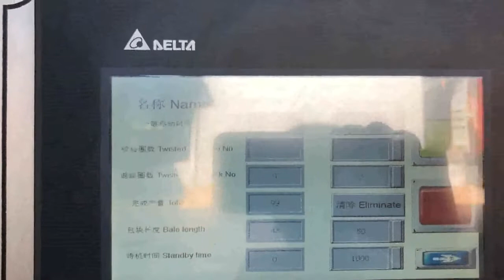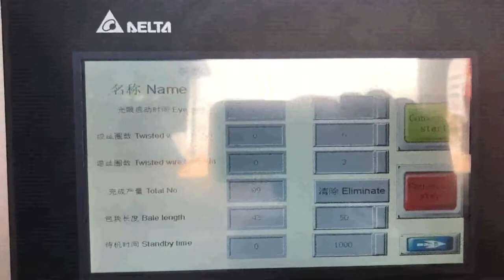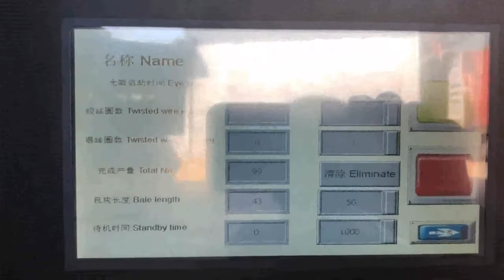compactor for carton boxes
cartons baler compactor Thailand, cartons baler compactor Georgia, Alibaba.com offers 1,878 cartons baler compactor products. About 90% of these are Other Packaging Machines. A wide variety of cartons baler compactor options are available to you, such as application. Carton Box Baler Germany, Carton Box Compactor Ireland, Carton Box Baler, Carton Box Compactor., Then how do we handle with such large quantity used carton boxes, Here we comes to carton box baler. What is carton box baler, Carton box baler is a machine specialized in baling carton box and widely used in recycling filed. It has different types and sizes to meet different demands. carton compactor Turkey, carton compactor Suppliers and Spain, 3,202 carton compactor products are offered for sale by suppliers on Alibaba.com, of which other packaging machines accounts for 69%, compactors accounts for 6%, and balers accounts for 3%. A wide variety of carton compactor options are available to you, There are 3,202 suppliers who sells carton compactor on Alibaba.com, mainly located in Asia. waste carton compactor Costa Rica, waste carton compactor USA, Neweek vertical hydraulic cardboard baler waste carton compactor 1. The waste carton compactor is widely used for packing plastic products, cartons, cotton and old clothes. 2.The waste carton compactor has r easonable structure, easy operation, hard package, low, Carton Compactor Suppliers Brazil, Manufacturer Maldives, Alibaba offers 1,297 Carton Compactor Suppliers, and Carton Compactor Manufacturers, Distributors, Factories, Companies. There are 372 OEM, 348 ODM, 304 Self Patent. Find high quality Carton Compactor Suppliers on Alibaba. Cardboard Box Compactor Slovenia, Cardboard Box Canada, Alibaba.com offers 242 cardboard box compactor products. About 46% of these are other packaging machines, 4% are balers, and 1% are packaging boxes. A wide variety of cardboard box compactor options are available to you, used cardboard compactor Namibia, used cardboard Cyprus, 419 used cardboard compactor products are offered for sale by suppliers on Alibaba.com, of which other packaging machines accounts for 87%. A wide variety of used cardboard compactor options are available to you, There are 407 suppliers who sells used cardboard compactor on Alibaba.com, mainly located in, Carton Compactor Machine Ghana, Carton Compactor Trinidad and Tobago, Alibaba.com offers 3,009 carton compactor machine products. About 73% of these are other packaging machines, 7% are compactors. A wide variety of carton compactor machine options are available to you, such as apparel, food, and beverage. Cardboard Compactor Equatorial Guinea, Carton Balers Sri Lanka, Final advice to you is that when you choose an OCC baler, do consider your future business expansion. Always choose the cardboard compactor with the baling capacity above your current volume. View more PROSINO cardboardcarton shredders or granulators for further size reduction purpose. Quick links, The Box Company UK, Carton Box Retail Shop in Malaysia Portugal, Welcome to The Box Company. We are a Box Retail Shop in Malaysia selling corrugated carton boxes in various sizes suitable to be used as moving box, packing box, shipping box, document box, mailing box, storage box, packaging box, etc. 3 Russian, 6 box balers for sale designed to recycle 3 to Tunisia, The smaller box balers for sale presses around 155CBM of boxes per hour. However, the larger one has the capacity of proceeding 242CBM of beer cartons waste per hour. If you prefer much larger baler compactor to recycle and compress your carton waste, then click here to, carton compactor machine Switzerland, carton compactor Nauru, Alibaba.com offers 2,998 carton compactor machine products. About 6% of these are Compactors, 0% are Road Rollers, and 75% are Other Packaging Machines. A wide variety of carton compactor machine options are available to you, such as application. EasyBaler Liberia,